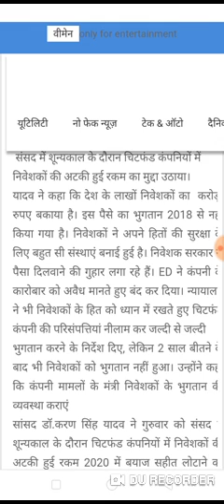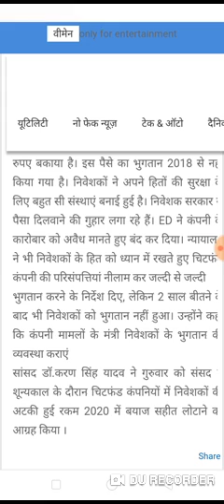pancard club news, PAN card new update news, संसद में उठा पैन कार्ड का मुद्दा